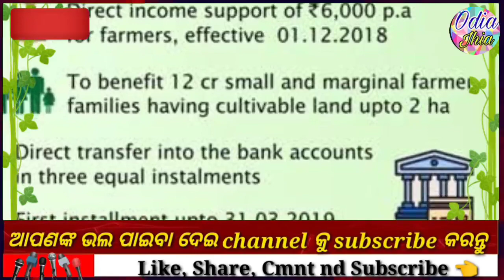Pm Kisan Yojana 13th installment money transfer|Pm Kisan Yojana money transfer today -odiajhia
Pm Kisan Yojana 13th installment money transfer|Pm Kisan Yojana money transfer today -odia jhia